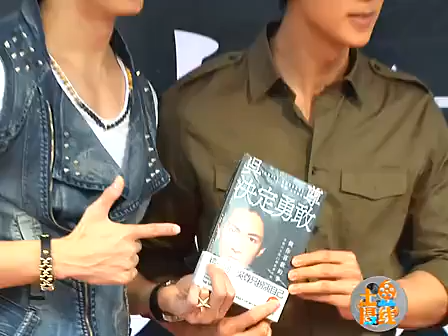吴尊补办婚礼不着急 辰亦儒请缨伴郎兼司仪